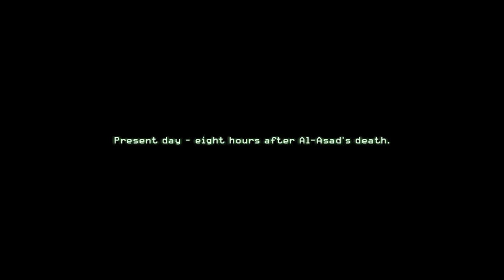Mission 11 One Shot One Kill Call of Duty 4 : Modern Warfare Walkthrough Gameplay.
This mission is troublesome only in the beginning, since the wind randomizes every so often. Operate the sniper rifle and know that you only have one good shot. Even though you have infinite ammo, as soon as you fire, the report will alert the enemies and they will immediately scatter.